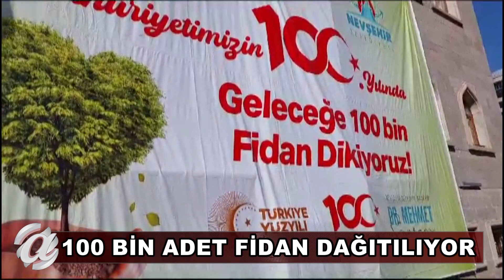NEVŞEHİR - ANA HABER BÜLTENİ